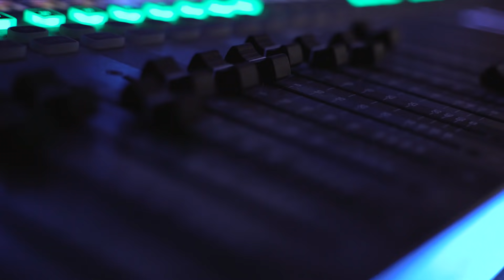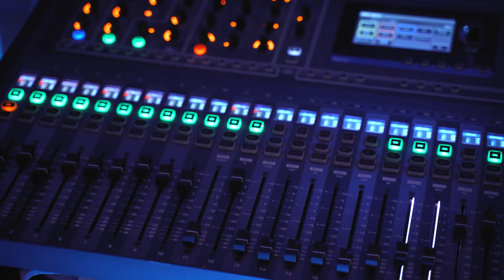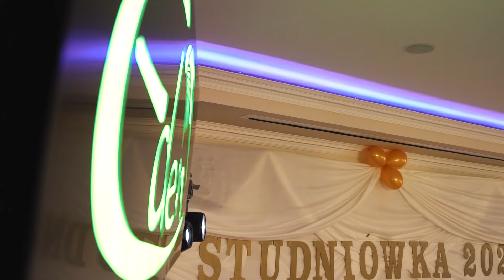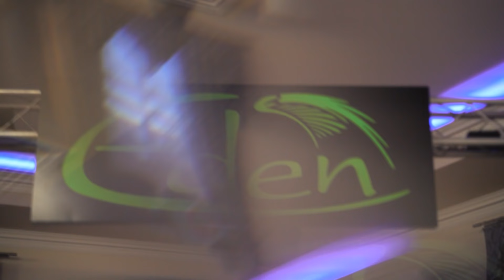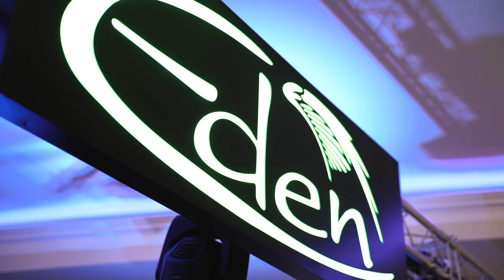Eden z Kłoczewa 100% Live. Mix taneczny 2019/20 roku - Studio b-ART.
Eden - Profesjonalny zespół muzyczny grający tylko na żywo . Kontakt - 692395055
Skład:
Gitara solowa, bango , wokal -Jacek
Klawisze, trzyrzędówa, akordeon - Piotr
Bęben, gitara, wokal - Damian
Gitara basowa, ukulele, akordeon , wokal - Artur
Perkusja, instrumenty perkusyjne, wodzirejka, wokal - Paweł

Przedstawiamy mix przebojów tanecznych do którego wykorzystaliśmy fragmenty utworów:

Magik Band i Krzysztof Górka - Kieliszki do góry
Mr Zoob - Mój jest ten kawałek podłogi
Time - Telegram - Hej Listonoszu
Mig - Krótka historia
CZADOMAN - Jedziemy z Blondi
Boys - Krótka Historia o miłości
Daj To Głośniej - Mama ostrzegała
Power Play - Karma
Luka Rosi & Marcin Miller - Winogrona
Witek Muzyk Ulicy - Ja się w Tobie zakochałem

Roweru listonoszowi użyczył:
Renisław Woźniak.